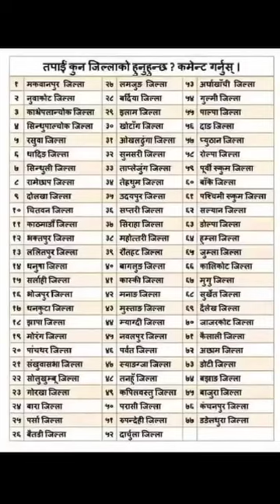Earn upto $200 Per Month|Online typing work|Typing job in nepal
Earn upto $200 Per Month|Online typing work|Typing job in nepal|Transcription Pand|Typing job

DIGITAL MARKETING_____________
CONTENT MARKETING 👇

 • Content marketing

FACEBOOK MARKETING👇

 • Facebook Marketing

OUR SECOND CHANNEL::
Suryatech Online

HOW TO EARN ONLINE MONEY:

 • Earn online in Nepal

Digital Marketing Enterpreneur, Digital marketing Export and Trainer. I Make videos Full time jobs, Part time jobs, freelancer jobs And All types of online earning tips and tricks videos.

So if you are a job seeker, an employer or Evan a house wife and want to earn money online from the comfort of your home, you are at the right place.